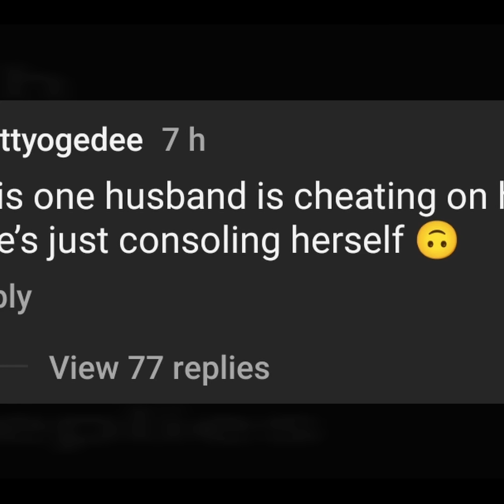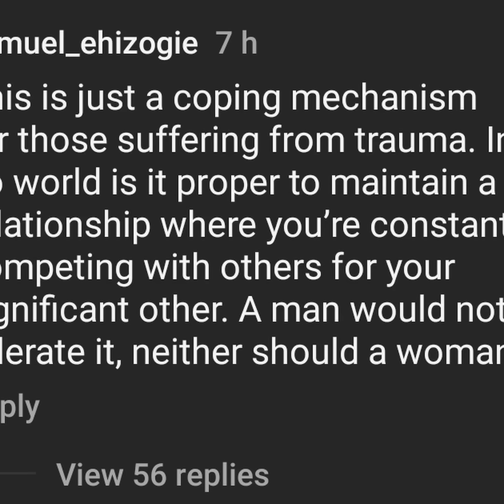Mad Man Pranked Super Eagles And Victor Osimhen Almost Fainted🤣🤣🤣